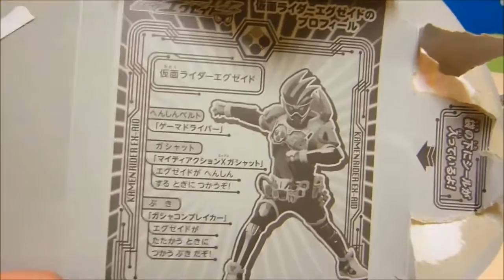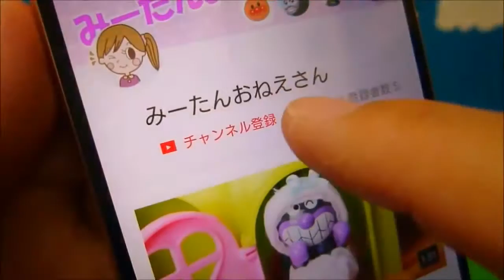❤みーたんおねえさん❤仮面ライダーエグゼイド カレー 開封 アンパンマン おもちゃ キラキラシール